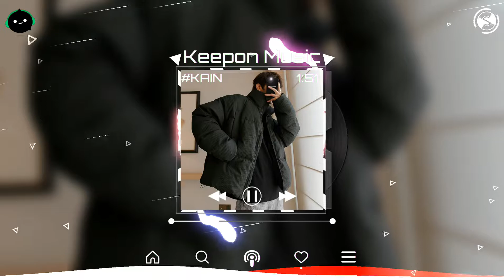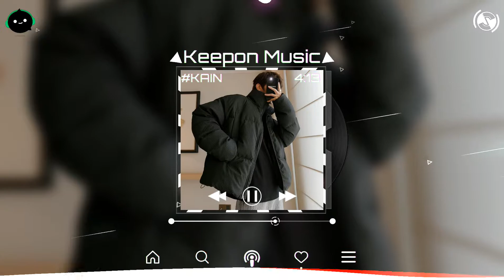明知做戏 (抖音DJ版) - 吴雨霏「等你的汽水喝一半 给你加片薄冰」♪ || 抖音 TikTok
⬗未来的每一天都会为各位带来好听的歌曲来陪伴你们⬖
〆⧩關注Kain Music其他平台⧨〆
◉ Follow Kira Wim (Kain) ✖
➤Douyin【抖音】: Coming soon
➤Wechat: Coming soon
⬗別忘了關註哦,歌詞在下面⬖
00:00 | 明知做戏 (抖音DJ版) - 吴雨霏
00:10 | Diễn Xuất Có Chủ Ý (Remix) - Ngô Vũ Phi
00:20 | Edit by : Kain Records

⇢The copyright of the song is only owned by the artist and his music company.
⇢This channel only provides trial listen. If you are interested in buying music, please buy support on the above music platform!
❖歡迎查詢合作/投稿音樂/攝影作品等等
© 版权属于 Kain Records「Kain - JT151」 ✔
© Copyright by Kain Records ☞ Do not Reup ✔